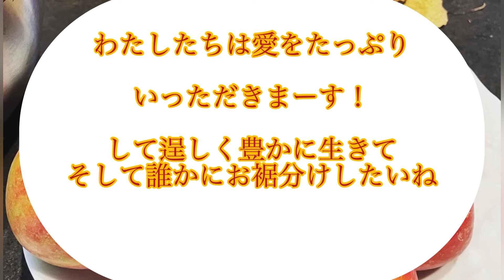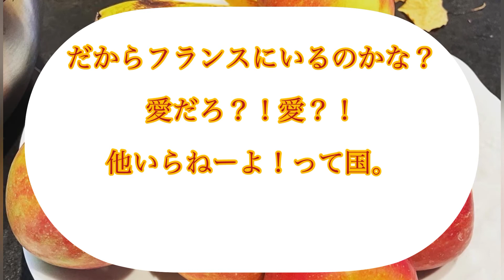【聞くだけ動画】見るだけで愛のブロック解除シータヒーリング🧱ハートを開く♥️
思い込み　筋肉反射テストなどで確認して外す
●私は心臓に憤りがある
●私は親からの期待に応えないといけない
●私は遺伝的に心臓に問題が起こりやすい
●私は他の人とここちよく

ハートを開くのに入れたい新しいデータ
●私は母の愛がどんな感じか知っています
●私は父の愛がどんな感じか知っています
●私は子供の愛がどんな感じか知っています
●私は

📚書籍📕

シータヒーリング　バイアナスタイバル著
病気と障害